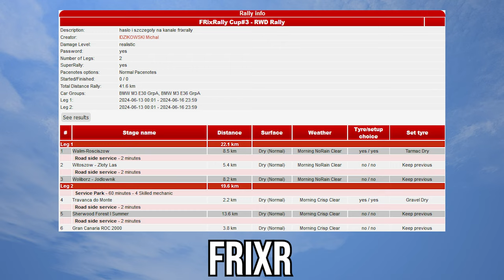FRixRallyCup #3 - Rajd RWD - Odprawa